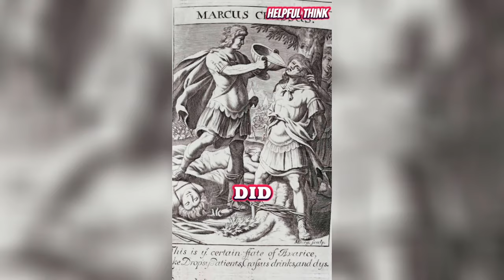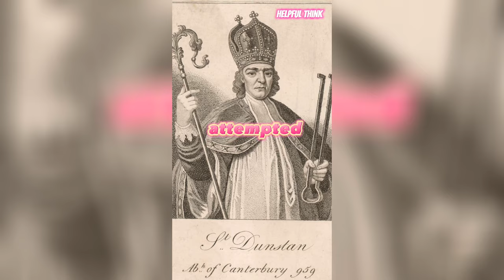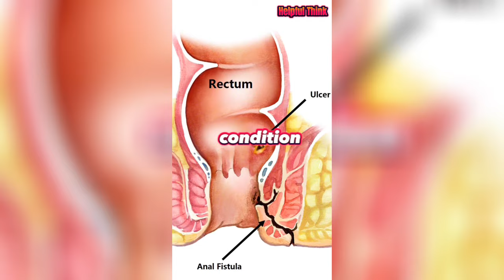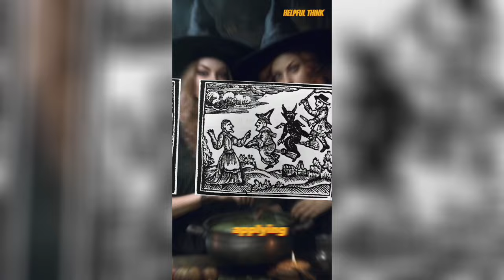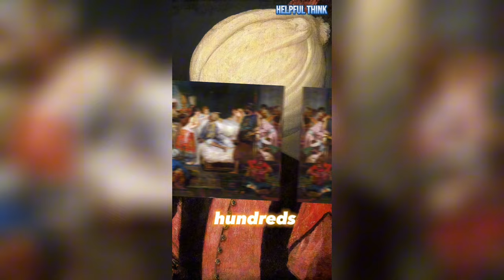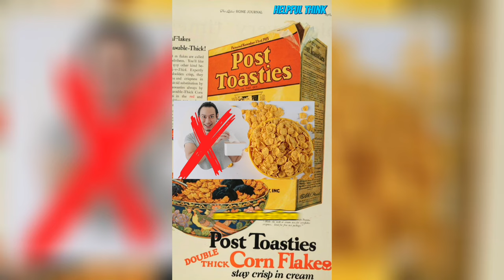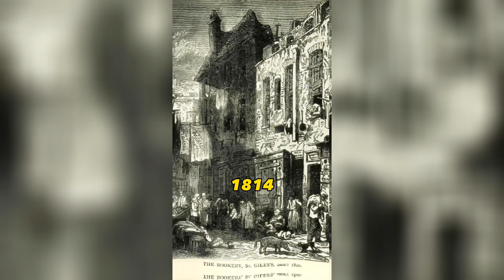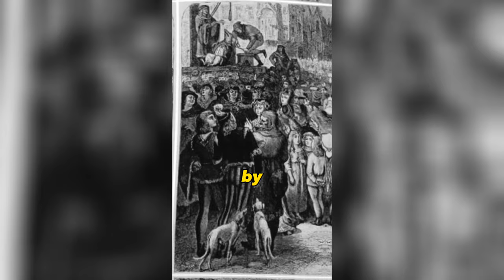Weird and Bizarre Historical Facts Volume 2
A Collection of Weird and Bizarre Historical Facts Volume 2